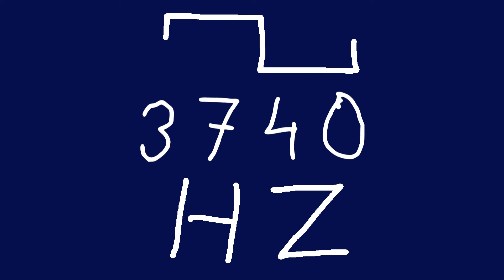3740 hz square